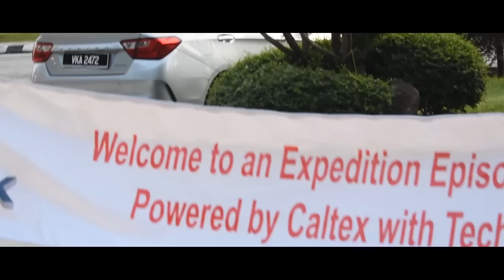INSPIRA PURA OVER POWER ! KAY TEKAN SAMPAI HABIS !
Memang tak sangka lah macam macam boleh jumpa walaupun kat malaysia ni .. Korang pernah jalan tak ?